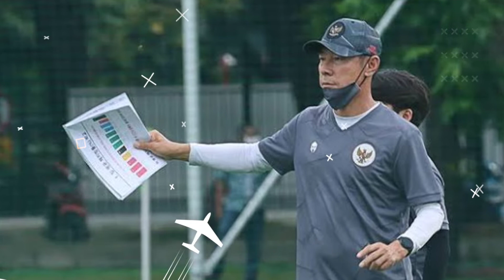Shin Tae Yong, PELATIH TIMNAS INDONESIA BEBERKAN STRATEGI Hadapi Tim Vietnam Nanti Malam